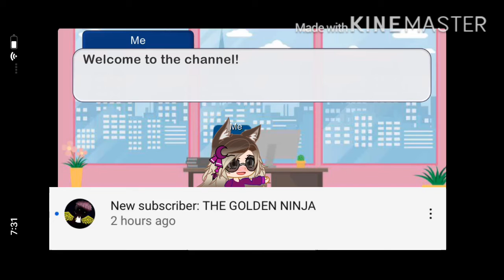More Announcements... (Shoutout to new subscriber!)